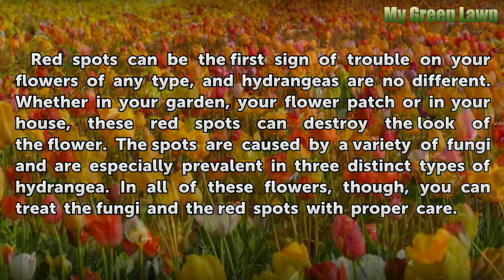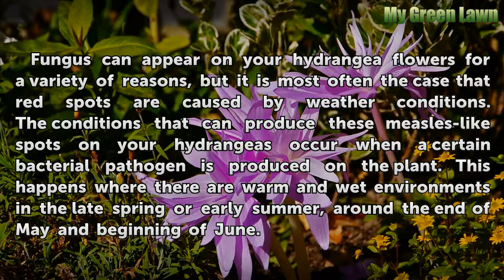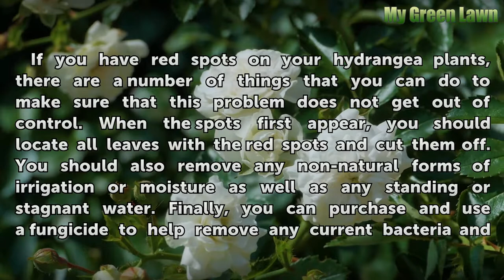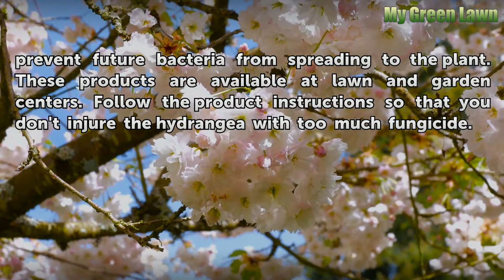Hydrangeas With Red Spots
Hydrangeas With Red Spots. Red spots can be the first sign of trouble on your flowers of any type, and hydrangeas are no different. Whether in your garden, your flower patch or in your house, these red spots can destroy the look of the flower. The spots are caused by a variety of fungi and are especially prevalent in three distinct types of...

Table of contents Hydrangeas With Red Spots
Causes of the Fungus 00:46
Types of Hydrangea Affected 01:18
Conditions 01:53
Managing Red Spots 02:27